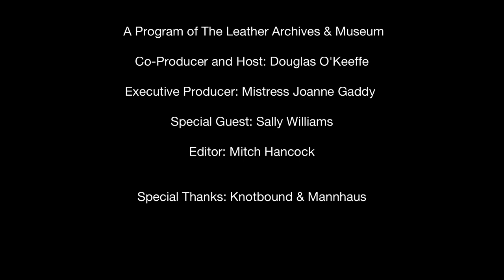*Australia Special!* Sally Williams 2019 - The Fireside Chat Series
Sally Williams is Ms. Melbourne Leather 1995, and was a career midwife until retirement.

In this video, Sally talks about growing up as a soccer playing tomboy who denied her sexuality, to the point of being married to a man for 7 years.  She also talks about starting the Association of Radical Midwives, and how she explored BDSM through monogamy.